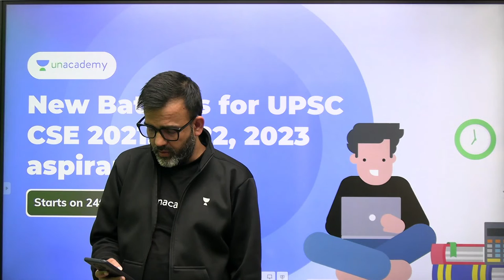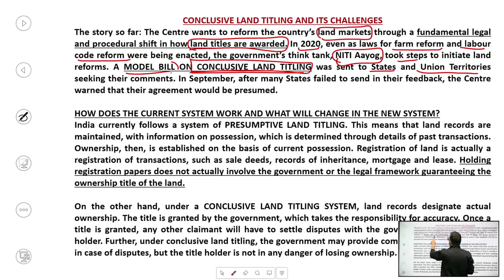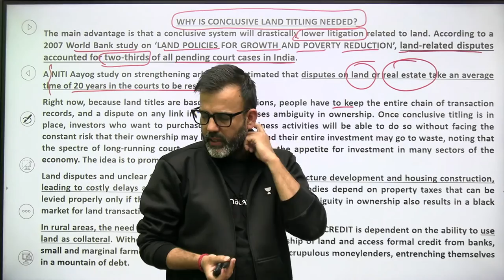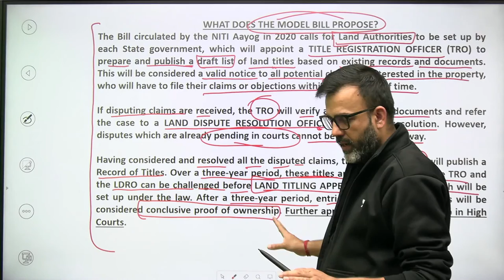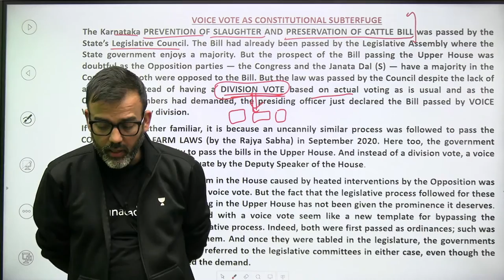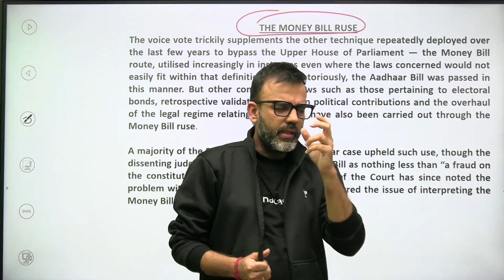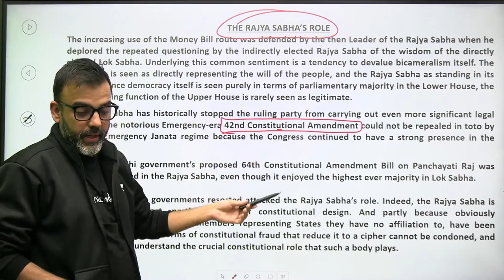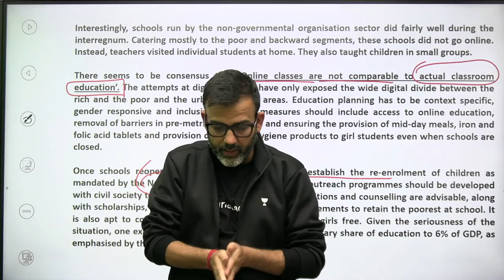22 February 2021 | Daily News Analysis Show for UPSC | Prime Time Current Affairs by Sharad Tripathi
The most competitive, gamified UPSC CSE battle | 28th February 11:00 AM

Take the first step towards serving your nation this year. Get started on your Civil Services preparation with Unacademy Sumit 2.0 – a 2-day summit curated especially for Civil Services aspirants. Succeed in the country's most coveted exam with this free-to-attend summit.
Everybody can join & Take the Summit advantage

About the session: In this daily news analysis show, all the important news events covered in newspapers will be analyzed as per UPSC CSE requirements.

Sharad Tripathi has 16 years experience of mentoring UPSC aspirants. He is associated with all prominent UPSC offline civil services training institutes of Delhi.

To Unlock Sharad Sir's special classes for free, use the code:- SHARADTRIPATHI16

Ultimate 1 Year Batch Course on GS for UPSC CSE 2022 (24th February)

Mission Victory - 1 Year Batch Course on GS for UPSC CSE 2022

1. Learn from your favourite teachers | अपने पसंदीदा शिक्षक से सीखें
2. Dedicated doubt sessions | समर्पित समाशोधन सत्र
3. One Subscription, Unlimited Access | एक सदस्यता, असीमित एक्सेस
4. Real-time interaction with Teachers | शिक्षकों के साथ वास्तविक समय पर बातचीत
5. Unlimited Test Series and PDF Notes | असीमित टेस्ट सीरीज़ और पीडीएफ नोट्स
6. Full syllabus coverage | पूर्ण पाठ्यक्रम कवरेज
7. Download the videos & watch offline | वीडियो डाउनलोड करें और ऑफ़लाइन देखें